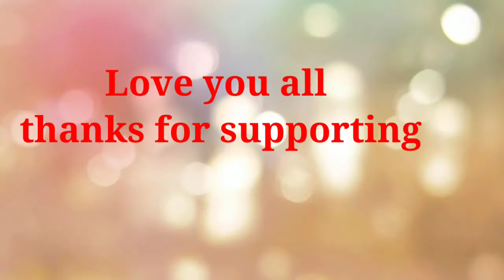Luck ,I am so lucky in this game let' s see😊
#  luck not work always
see how lucky I am
# luck ka kamaal
# short montage
# short ping video
# nixes
# Nixes
nixes gaming
# fun pu b g video
Too lucky pubg video